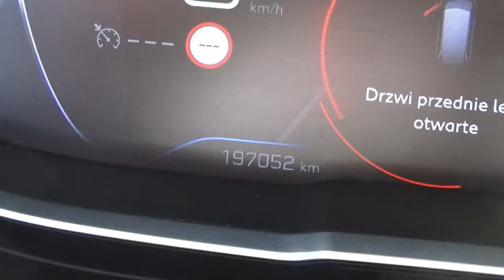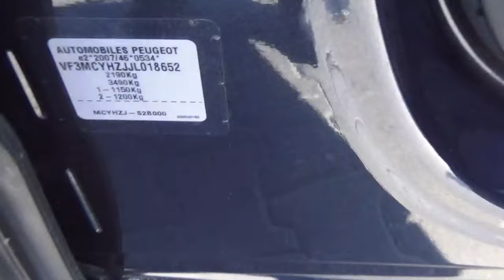Peugeot 5008#1,5bluehdi130km 300nm# Allure#Euro6.2# Kamery360#Bliss#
#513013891# 05-552 Jabłonowo Aleja Krakowska 63 #
Super auto na wakacyjne wojaże : duży, oszczędny, mega wygodny!